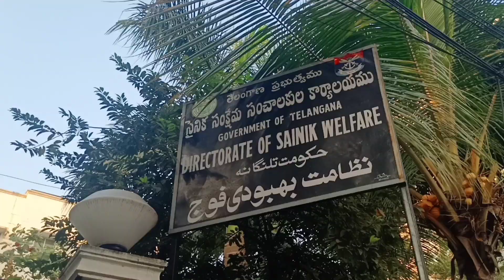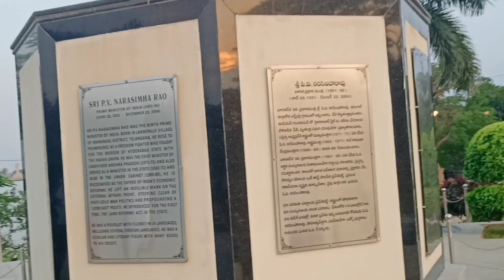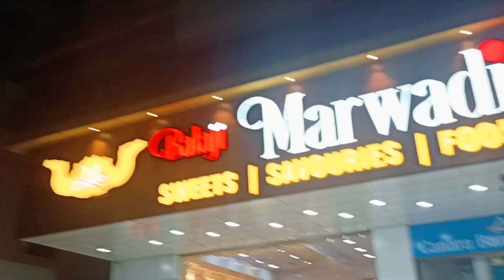Arty Center mai Army bharti ke baad || Hussain Sagar Lake Hyderbad || Pongal Mela Hyderbad || Pankaj